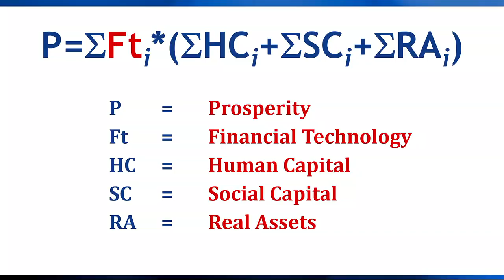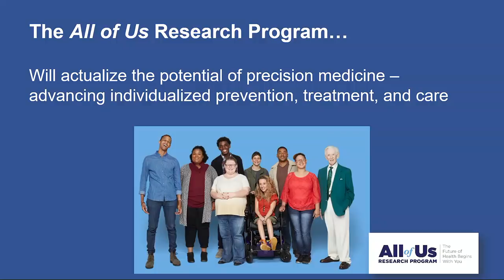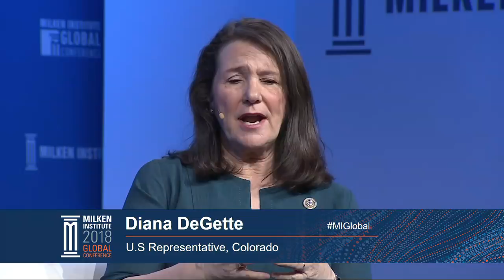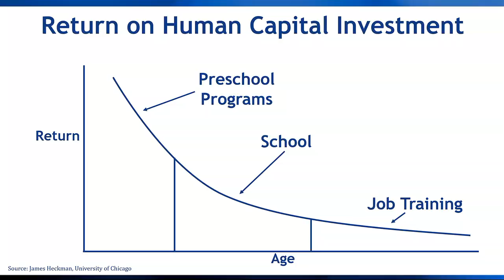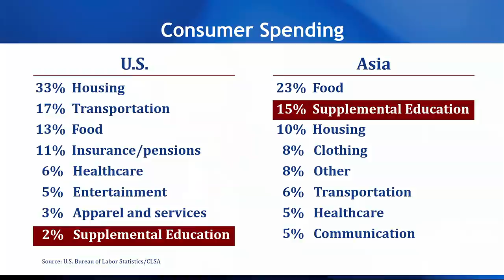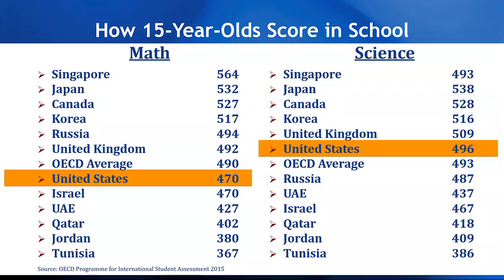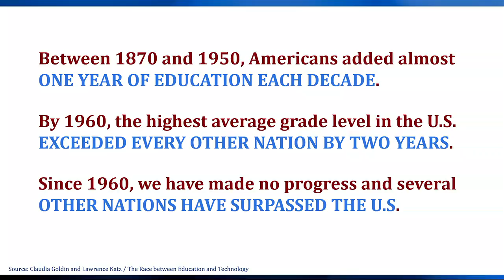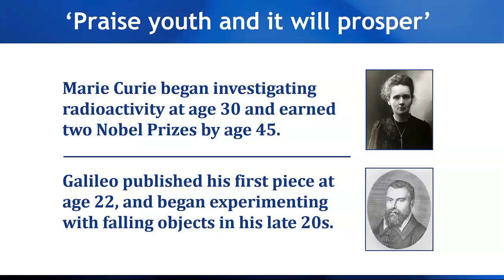The Future of Health 2018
It’s been said that the future of health is “predictive, preventive, personalized, and participatory.” What might that future look like, and how would individuals and nations benefit? What innovations are advancing those principles around the world? How are leaders addressing increasing tension between innovation and access?

Moderator
Tanisha Carino
Executive Director, FasterCures

Speakers
Francis Collins
Director, National Institutes of Health

Diana DeGette
U.S Representative, Colorado

Jim Yong Kim
President, World Bank Group

Michael Milken
Chairman, Milken Institute

Rajiv Shah
President, Rockefeller Foundation